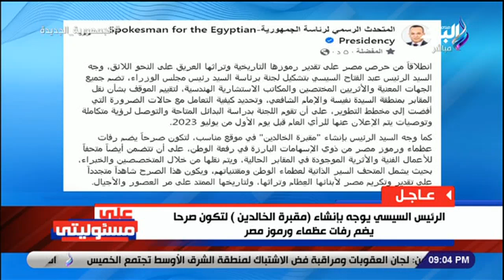والله حاجة عظمة مصر لا تنسى أبناءها.. تعليق قوي من أحمد موسى بعد توجيه الرئيس بإنشاء مقبرة الخالدين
جزء من حلقة اليوم 12 يونيو 2023 من برنامج على مسئوليتي مع الإعلامي أحمد موسى وفيها كلمات تاريخية من أحمد موسى عن مقر قوات الصاعقة بحذر أي حد يفكر يعتدي على أرض مصر ، وأحمد موسى يؤدى التحية العسكرية على الهواء ويوجه كلمات مؤثرة عن جيش مصر ، ومعدات عسكرية تظهر لأول مرة على الهواء من داخل مقر قيادة قوات الصاعقة ، وقائد قوات الصاعقة المصرية يكشف مفاجأة عن التقنيات الحديثة المستخدمة في الاستطلاع ،وتحدث قائد قوات الصاعقة أول أسير إسرائيلي جابته قوات الصاعقة في حرب الاستنزاف ، وقال قائد قوات الصاعقة وجهنا رسالة للعدو إن اللي جاي أصعب من اللي فات ، و أكد قائد قوات الصاعقة أن لم نقتحم بيت داخله إرهابي وسط مدنيين ، وكلمات مؤثرة جدًا من قائد قوات الصاعقة عن الشهيد عاصم قائد الكتيبة  103، أحمد موسى يقدم تغطية تاريخية لتدريب وحوش الصاعقة المصرية ويصفق لهم على الهواء